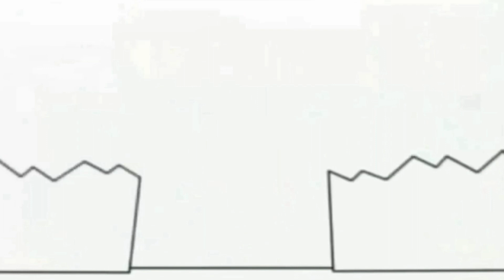May 8, 2021